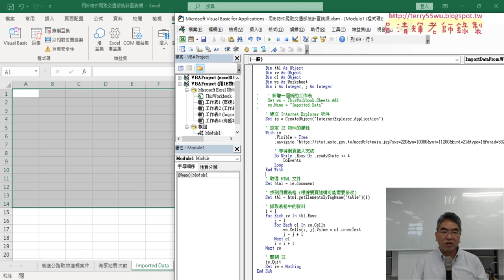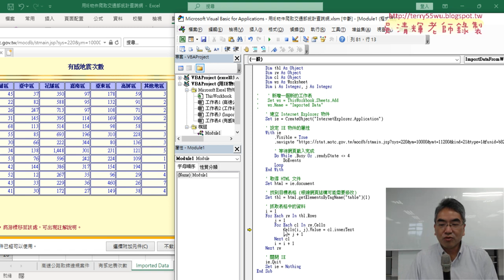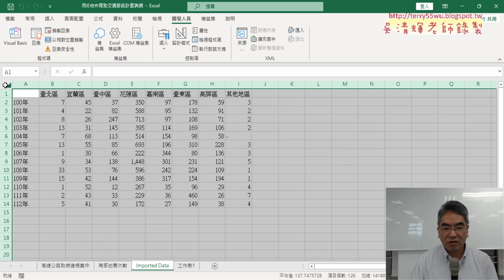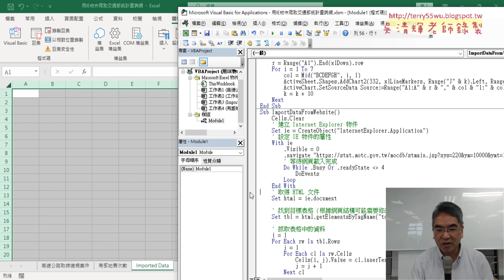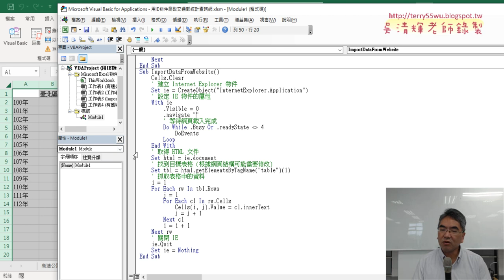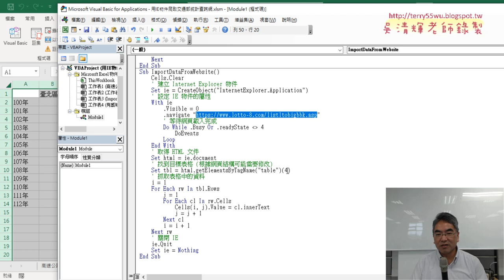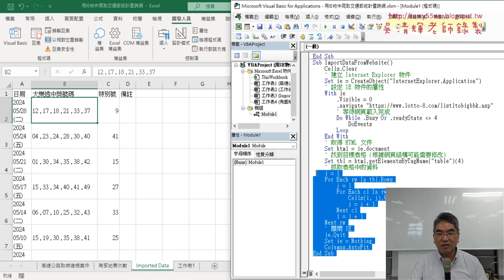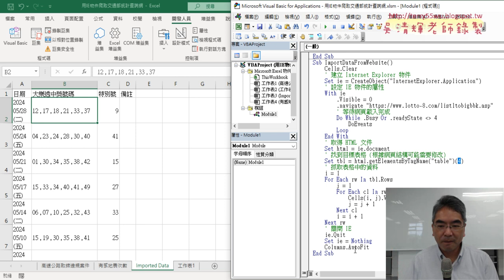02 GPT程式除錯與改下載大樂透歷史資料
上課內容：
01_繪製折線圖複習與用ChatGPT產生程式
02_GPT程式除錯與改下載大樂透歷史資料
03_期末報告與整合網路爬蟲VBA程式

課程理念：
1.以循序漸進的方式, 透過詳細的說明和實用的50個Excel VBA範例,
2.進而解說EXCEL與資料庫的結合，甚至將EXCEL當成資料庫來使用，

上課用書：
Excel VBA一點都不難：一鍵搞定所有報表
作者： Excel Home
出版社：博碩
出版日期：2013/06/26
定價：380元

吳老師  113/5/30